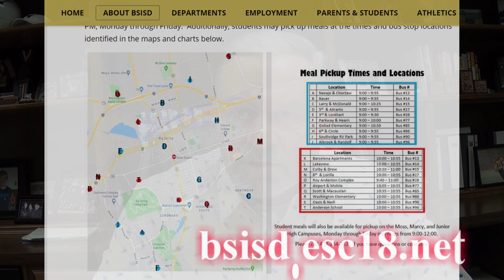March 23, 2020 BSISD Update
Update: March 23, 2020 Big Spring ISD